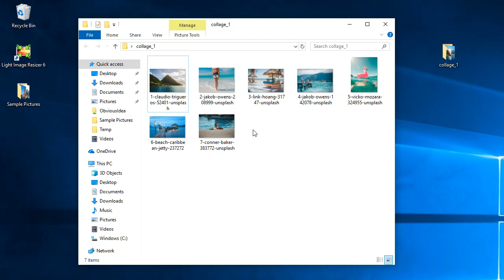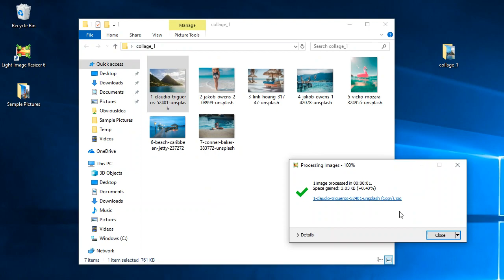Watermark - Light Image Resizer 6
See how to add a watermark to your pictures with Light Image Resizer 6